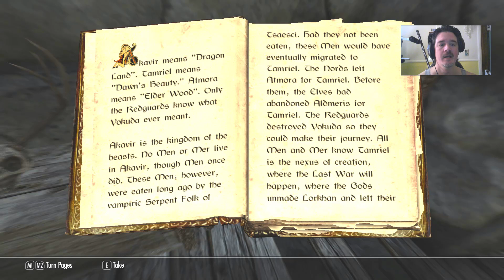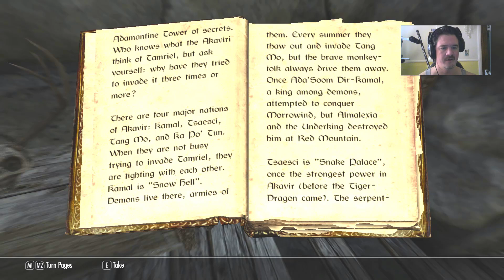Inigo Gives Me an Evaluation - Skyrim Modded Ep 31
We get the note from Jon Battle-Born, and then head off for Amren's family sword at a familiar location - Valtheim Towers! Also, we get a full run-down on our performance from Inigo! Enjoy!
Mods are listed below.

Nexus mod_id,mod_installed_name
4929,"A Quality World Map and Solstheim Map - With Roads"
30212,"Achieve That"
9557,"Alternate Start - Live Another Life"
10168,"ApachiiSkyHair"
10753,"Auto Unequip Ammo"
28363,"Beards"
15641,"Better Male Presets"
2488,"Better males - Beautiful nudes and faces - New hairstyles"
24704,"Blades Samurai Armour and Kimonos"
49015,"BodySlide and Outfit Studio"
24020,"Brawl Bugs Patch - Plugins - Modder Resource"
2666,"Calientes Beautiful Bodies Edition -CBBE-"
42089,"Climates of Tamriel - Weather Patch - Snow"
17802,"Climates Of Tamriel-V"
33130,"Duelist - A One Handed Fighting Perk"
37994,"Falskaar","1.2.1.0final"
16139,"Fishing In Skyrim"
71055,"FNIS PCEA2 - Player Exclusive Animations (dynamic)"
11811,"Fores New Idles in Skyrim - FNIS"
23390,"Guard Dialogue Overhaul"
53996,"HDT Physics Extensions"
25796,"Hoths Main Menu Music Replacer"
19733,"Immersive Armors"
66612,"Immersive Music by Hothtrooper44"
27644,"Immersive Weapons"
40960,"INIGO","2.3.0.0"
1002,"JaySuS Swords"
54473,"Lilarcor"
9782,"Moonpath to Elsweyr"
9366,"New Bard Songs"
75491, "Natural Aspen recolor"
49286,"OCR - Omnisway Clothing Replacer - CBBE BodySlide BBP TBBP"
23600,"Player Headtracking"
29624,"RaceMenu"
55761,"Real Girls Realistic Body Texture for CBBE"
30450,"Realistic Lighting Overhaul"
42492,"Realistic Sun for Climates of Tamriel and Vanilla"
41076,"Realistic Water Two"
14308,"Riverside Lodge"
23906,"Run For Your Lives"
79475,"Sea of Spirits"
33526,"ShowRaceMenu Precache Killer"
57859,"Skyrim - Enhanced Camera"
141,"Skyrim Flora Overhaul"
607,"Skyrim HD - 2K Textures"
8655,"Static Mesh Improvement Mod SMIM"
18465,"The Paarthurnax Dilemma"
24865,"Uncle Sheo Does Climates of Tamriel"
24780,"Uncle Sheo Does JaySuS"
62807,"Uncle Sheo&#39;s Helpful Tips - Legendary Edition"
33292,"Unique Uniques"
-1,"Unmanaged: Dawnguard","",""
-1,"Unmanaged: Dragonborn","",""
-1,"Unmanaged: HearthFires","",""
-1,"Unmanaged: quest_andtherealmsofdaedra" (available from Steam Workshop)
71214,"Unofficial Skyrim Legendary Edition Patch"
65831,"Vanilla Outfits BodySlided (with HDT-PE) for CBBE"
28235,"When Vampires Attack"
13970,"WyldTats Warpaint Edition"
26800,"XP32 Maximum Skeleton"